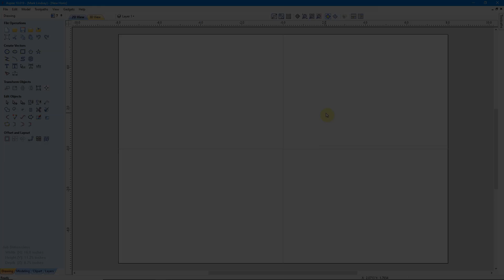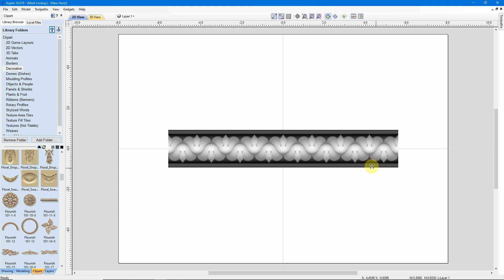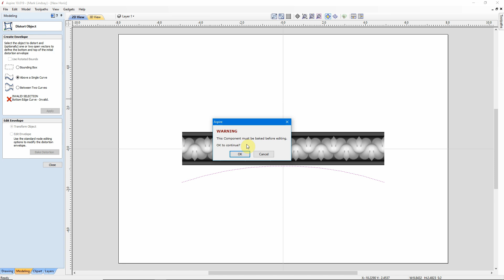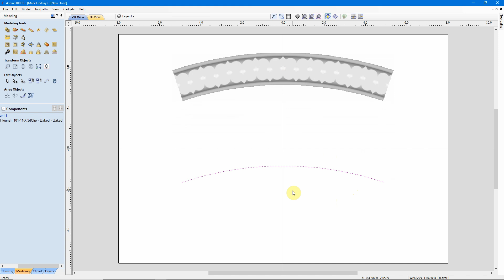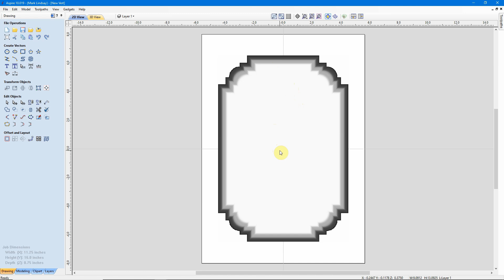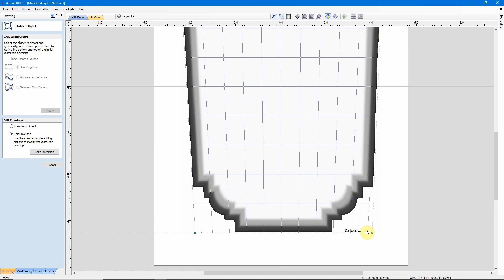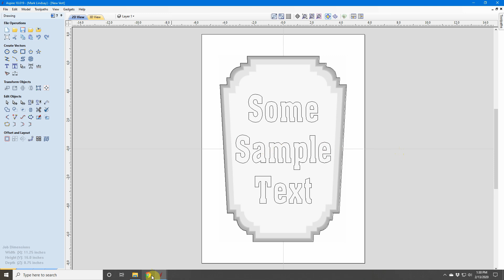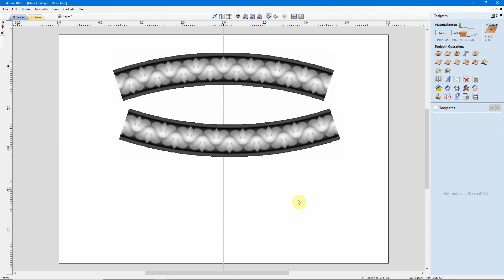Distorting 3D Models Part 9 – 3D Carving For Absolute Beginners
This is the 9th in a series of videos geared toward the person who has never worked with 3D models in the Vectric Aspire software before.

In this video, we’ll get into using the Distort Selected Objects tool in Aspire software. First, I’ll show you how I curve a straight 3D model of a molding from the Clipart Library, using Distort Above a Single Curve. We’ll get into the software to adjust the model’s size, create an arc, and distort the model to match that curve.

Then I’ll show you how I used a Bounding Box to distort another 3D model, to modify a plaque to fit a certain shape. We’ll also Bake the models to finalize the distortion in preparation for calculating toolpaths.

The models used in this video are available in the Clipart Library that came with your copy of Vectric Aspire. I know of no other source for these models.

On Sunday, February 16th, I’ll be hosting LIVE Q&A session #26, where you can ask your questions pertaining to anything I covered in this video, or the previous video on the Distort Vector Objects tool. That Q&A starts at 3 pm Eastern time, Noon Pacific time. Hope to see you there!